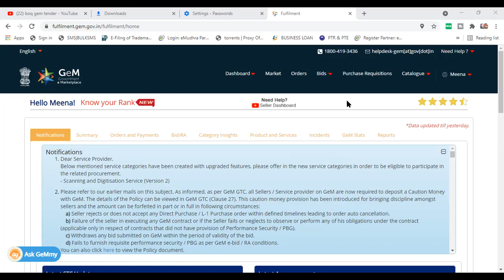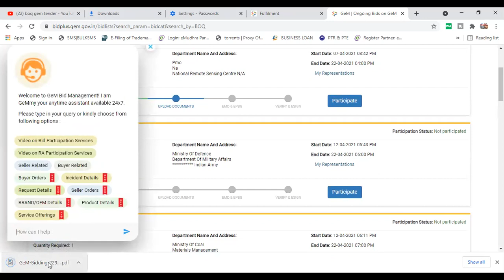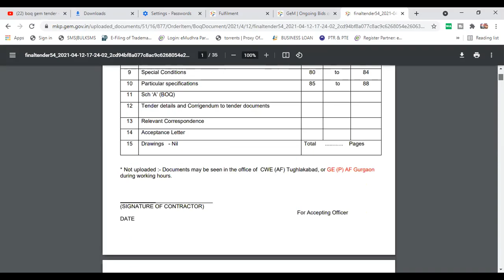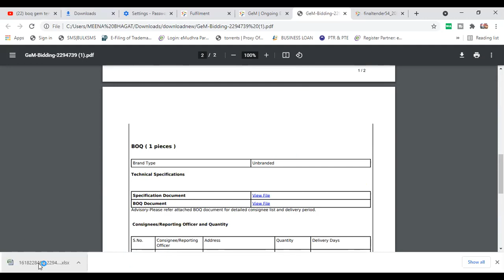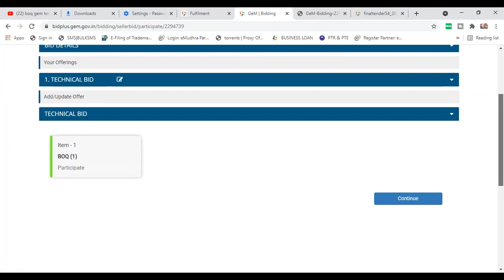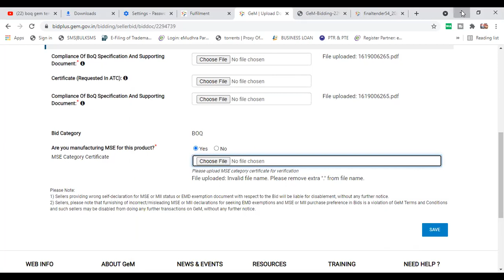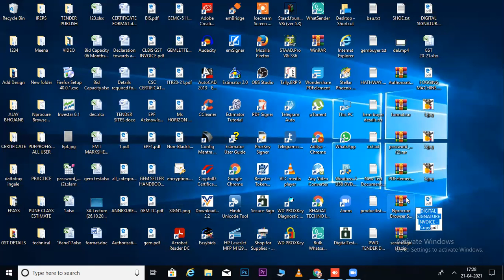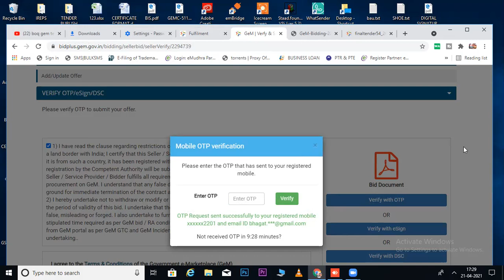GEM BOQ TENDER FILLING COMPLETE PROCESS I GEM BIDDING PROCESS